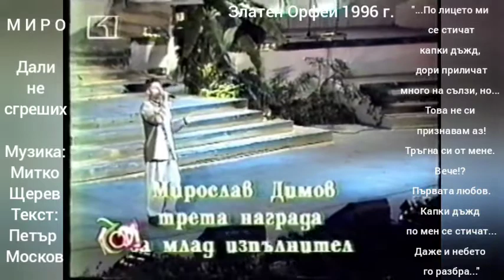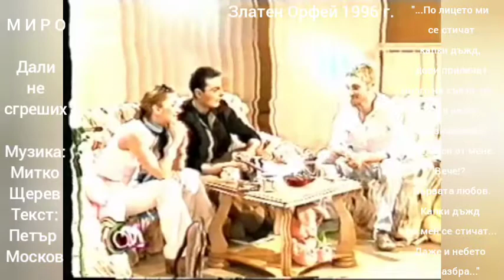М И Р О - Дали не сгреших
Музика: Митко Щерев
Текст: Петър Москов
ДАЛИ НЕ СГРЕШИХ
Нищо не остава тайна
много дълго в този град! Уви...
Вчера я видях случайно.
Беше с мой приятел тя дори
и... Това ме сломи.

Колко тъжно е небето.
Сякаш... Ще заплаче! Всеки миг...
На момичето, което ме предаде
тъй и не простих,
но... Дали не сгреших?

По лицето ми се стичат
капки дъжд, дори приличат
много на сълзи, но...
Това не си признавам аз!
Тръгна си от мене. Вече!?
Първата любов.
Капки дъжд по мен се стичат...
Даже и небето го разбра.